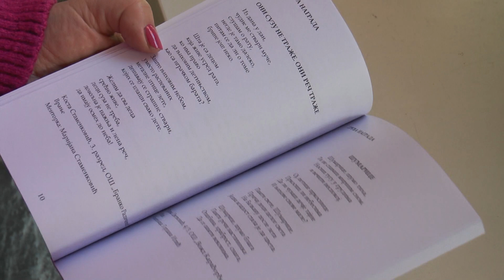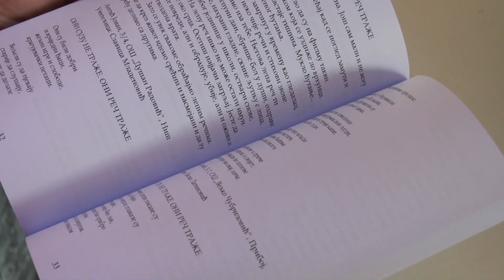Predstavljanje Zbornika Dosta su svetu jedne Šumarice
U Spomen parku Kragujevački oktobar,  25. januara biće predstavljen Zbornik najboljih literarnih radova sa tradicionalnog konkursa Dosta su svetu jedne Šumarice iz 2022. godine. Manifestacija Dosta su svetu jedne Šumarice održava se 46. godinu za redom, pod pokroviteljstvom Ministarstva kulture i informisanja i Grada Kragujevca.